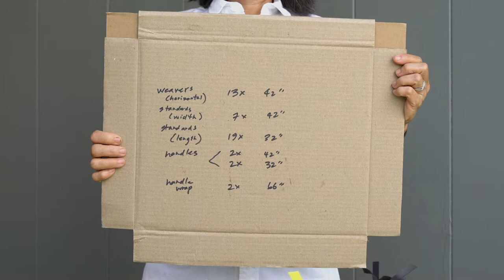Instructional Video - Make a Basket with Baling Straps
This instructional video is one part of Eating in Public's project, "Carrying Capacity". More information, along with PDF instructions, is available

Produced by Keawakapu, and funded by the Honolulu Museum of Art as a part of its 2021 Artists of Hawai‘i exhibition.